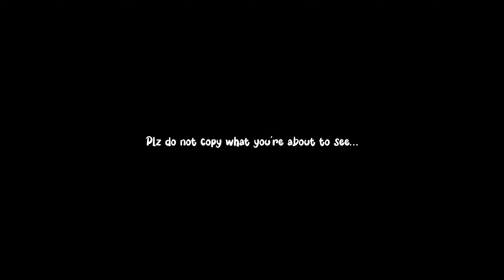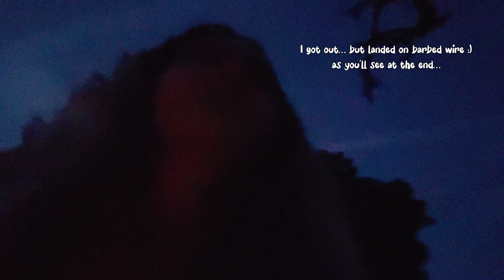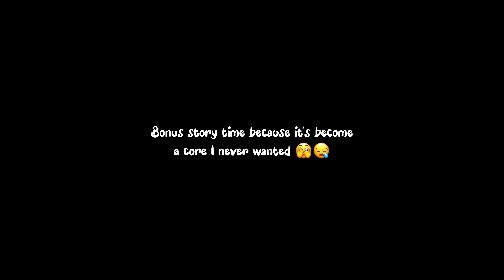𝘋𝘢𝘯𝘤𝘦 𝘜𝘯𝘥𝘦𝘳 𝘈 𝘚𝘵𝘳𝘦𝘦𝘵𝘭𝘪𝘨𝘩𝘵 | Roadtrip Adventure Travel Vlog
A spontaneous dance under the streetlights 🩶

Day 4 was by far my favourite so far, from jumping out of a second story window… to dancing in the street. We were making Eden's last few hours of being 20 memorable!
Todays the day we moved from the van to a Norwegian style cabin.

Epic Roadtrip travel vlog day 4! It's here! The long awaited roadtrip in video form.

The Roadtrip: Our journey starts in a hidden gem in the middle of wales where Eden & I battled to survive offgrid despite our lack of survival skills. Buckle up and get ready to be inspired by our road trip ideas and tips for planning your own epic adventure.

Whether you're a fellow travel enthusiast or simply seeking a dose of wanderlust from the comfort of your screen, this vlog is your virtual passport to summer exploration. So grab your snacks, hit play, and join us as we embrace the freedom of the open road.

Episode 4 of 5 from Eden & Jade's Bucketlist summer roadtrip adventure

Timestamps:
0:00 - 0:57 Journey to destination 2
0:57 - 1:55 Cabin tour!
1:55 - 2:16 The calm before the storm…
2:16 - 3:05 Jumping out the window
3:05 - 4:55 Outdoor adventures
4:55 - 5:37 Living in the moment
5:37 - 5:48 My battle wounds
5:48 - 6:15 Spider Storytime

Inspired by the Taylor Swift lyric Drunk under a streetlight (but sober Edition)